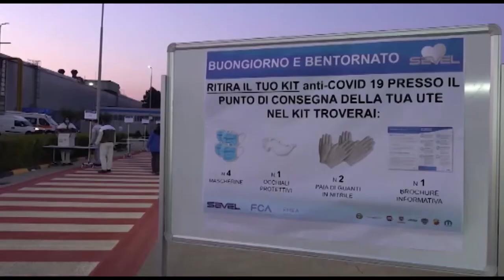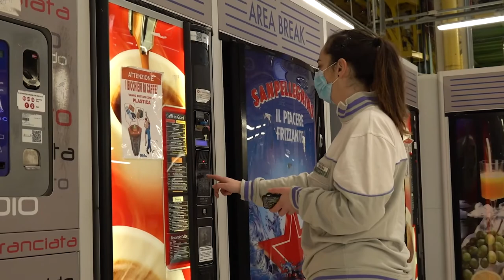Sevel. USB denuncia l'inefficacia del protocollo anti Covid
Il Sindacato di Base denuncia l'inefficacia del protocollo anti-covid all'interno dello stabilimento Sevel di Atessa dove ci sono 15 casi positivi ma i tamponi, secondo i sindacalisti, non sarebbero stati effettuati a tutti i colleghi dei positivi. L'USB chiede un tavolo di confronto in Prefettura di Chieti